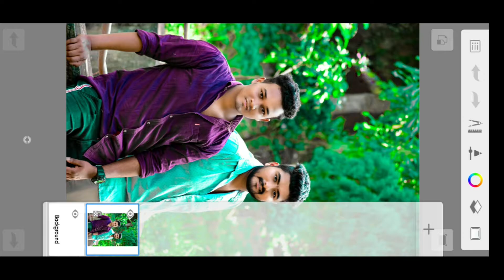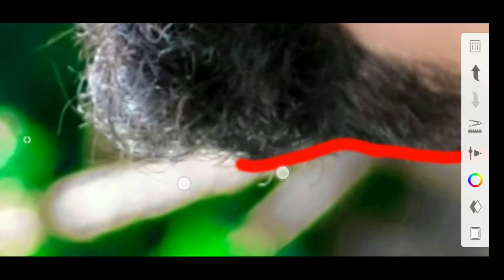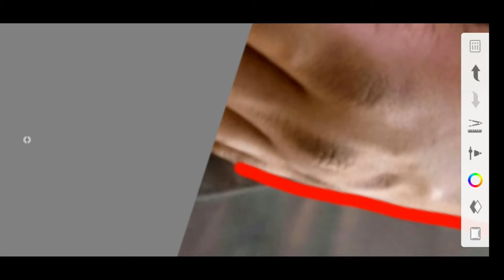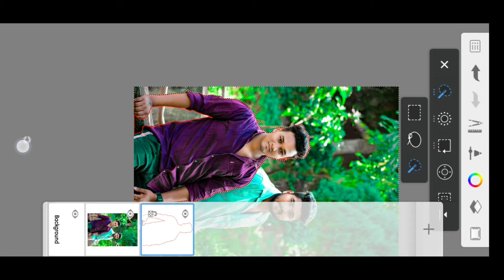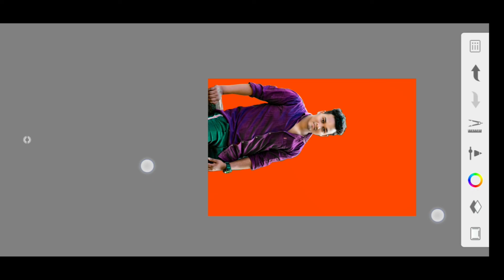Hd Quality background removed//Easy 2step//Autodesk sketchbook (Mobile photo editing tutorial video)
🤗 I HOPE GUYS APKO VEDIO PASAND AAYE HOGI.

If you want to watch new movies, join Telegram Channel

✍️ OUR HASTAG

👉🙏👈  GUYS VEDIO PASAND AYE TA CHANNEL NAME KA SIDE MA JO RED COLOUR🤣 KA "SUBSCRIBE" BOTTON HA USKA SATH FIGHT KAR KE WHITE🤣 KAR DO AND USKA SIGHT MA JO "BELL ICON " HA USKO JO KARNA HA KARO🤣... BAS USKO DABA DO...

                                - THE END -